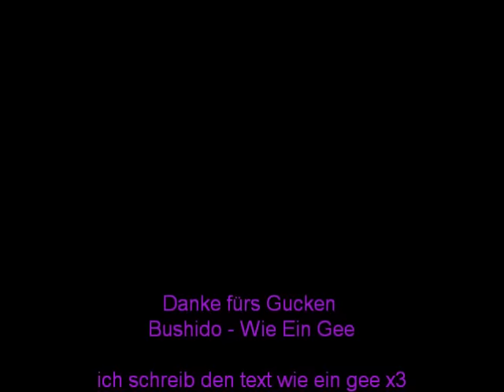Bushido - Wie Ein Gee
ich schreib den Text wie ein Gee xD bitte bewerten und kommentieren freue mich auch über viele abos werde mich auch bei allen bedanken =) also.. viel spaß beim gucken